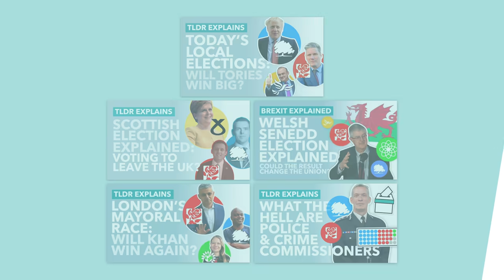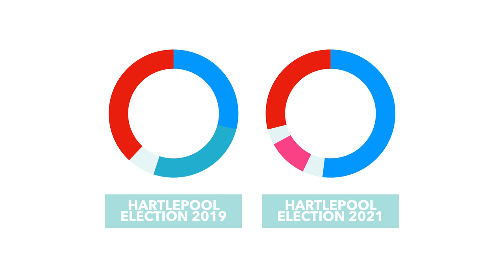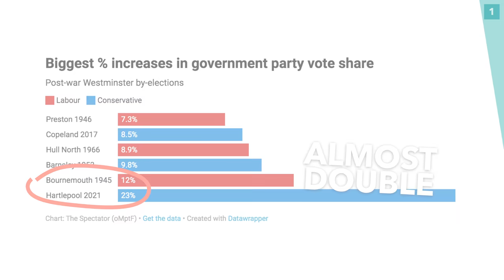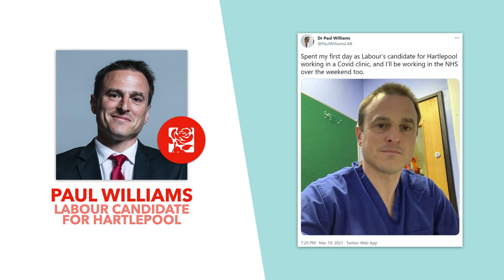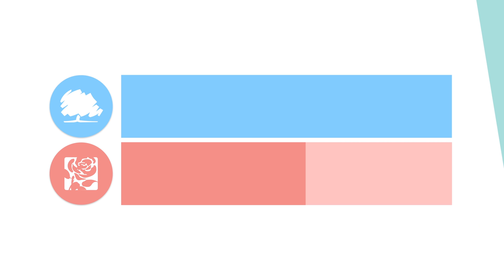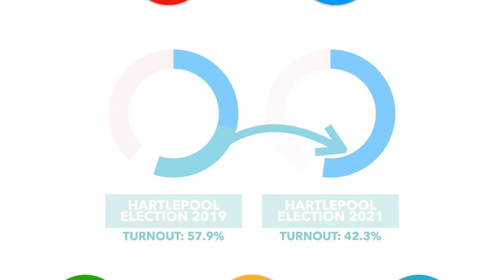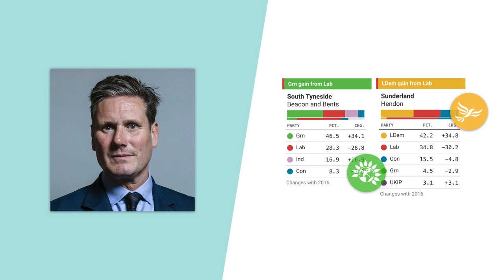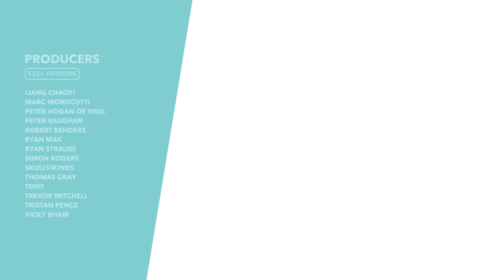Local Election & Hartlepool By-Election Results: What Went So Wrong for Labour? - TLDR News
On Thursday, millions of people in England headed to the polls to select their new local councillors & in one area a new MP. A good chunk of the important results are in, so in this video we're going to take a look at the votes & explain why it was such a bad night for Labour.